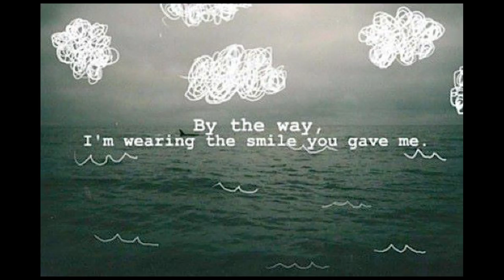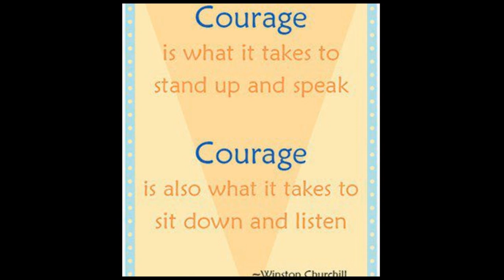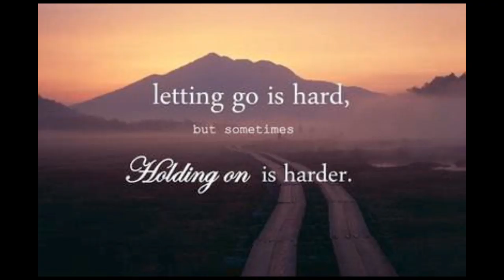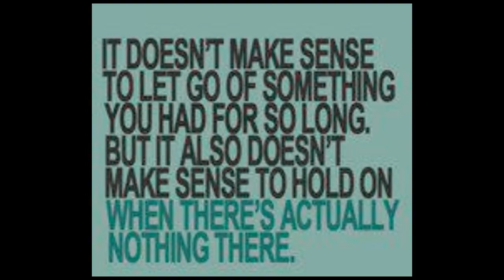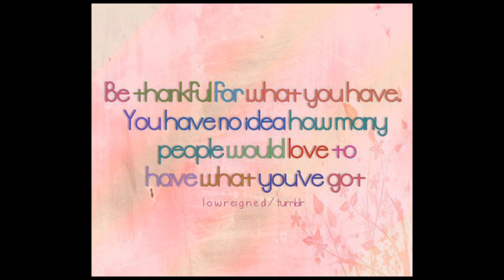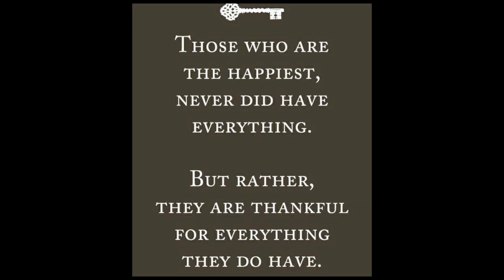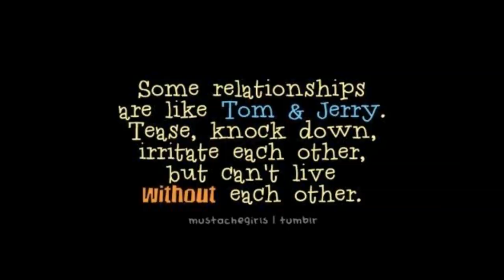Salsa mambo guaguanco pachanga chacha bolero Mix 2012 by Dani k